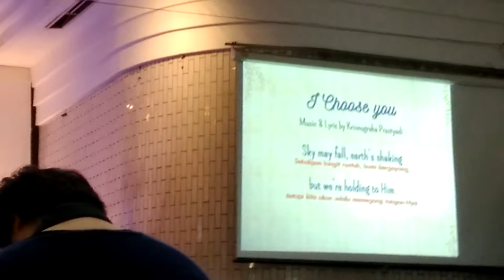Nikah suci Krisnu & Citra #2